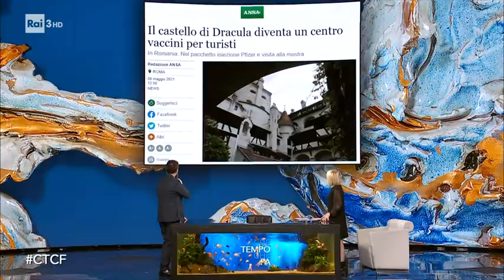Luciana Littizzetto e le nuove regole per le riaperture - Che Tempo Che Fa 23/05/2021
- Volevo mandare tutta la mia solidarietà a tutti gli allergici d'Italia... già con il covid è un gran casino, con l'allergia ancora peggio!" L'irresistibile ironia di Luciana Littizzetto a Che Tempo Che Fa.